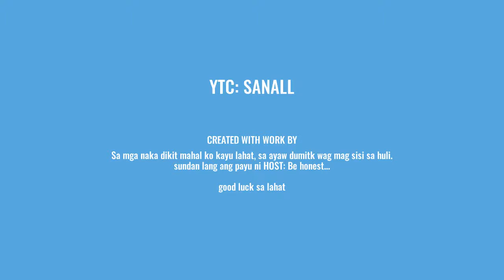SanaAll INTRO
to all my subs... hug ko rin kayu...